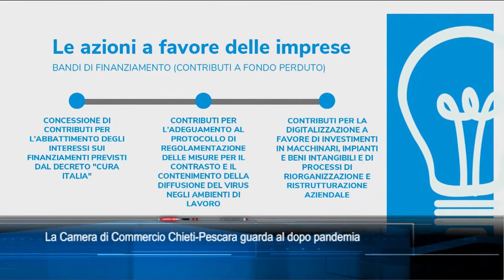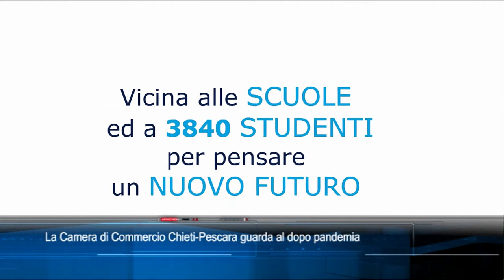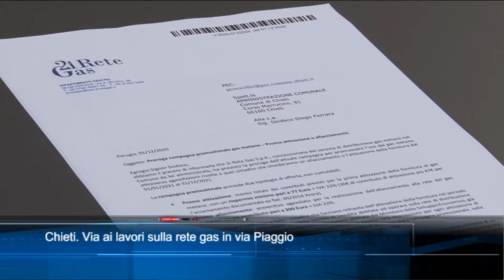TgSei edizione delle 14 di giovedì 4 marzo 2021